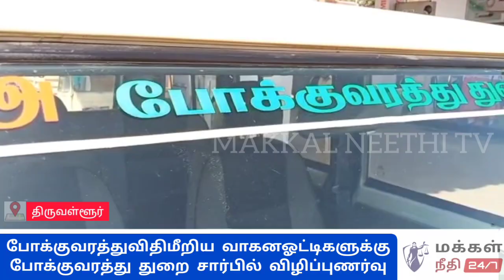ரூ.1000 அபராதத்துடன் 3மாதம் ஓட்டுநர் உரிமம் ரத்து : போக்குவரத்து மீறுவோருக்கு ஆய்வாளர் எச்சரிக்கை